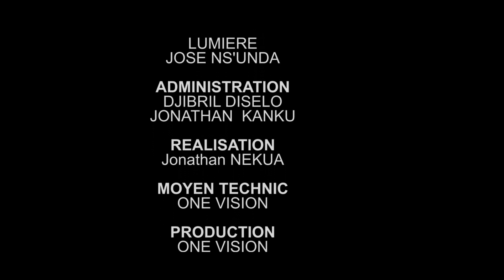Esther GAMBEMBO face à la caméra